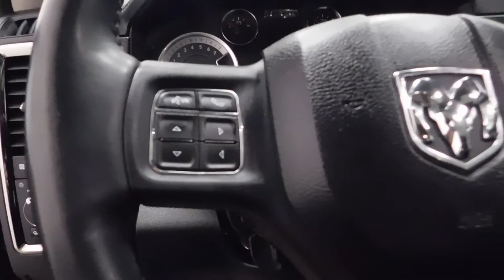7521A 2018 Ram 1500 Sport Red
Your friends and family will be jealous of this Ram 1500 Sport Quad Cab 4x4 while you are driving down the street. This Red Pearl truck comes complete with GPS navigation, 5.7L HEMI V8 engine, rear back-up camera, power sunroof, universal garage door opener and much more.